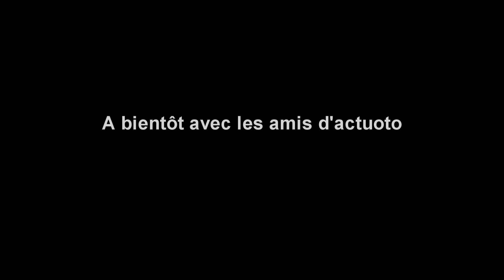Actuoto-Salon : Salon de l'Auto de Montréal 2018 - Stand Formule 1 (2016)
Chams et Ismail sont deux passionnés d'automobiles, de fidèles followers d'actuoto, ils ont eu une idée très intéressante qui est de partager un événement auquel ils vont assister, tout a commencé par là, les voila dans le challenge de produire du contenu pour leur channel favoris de revue automobile.
Le Salon de Montréal est un salon nord américain qui devrait plaire par son originalité et surtout vous montrer un autre visage de l'automobile qui s'adapte au climat de cette région par la présentation de modèles spécifiques...
Suivez les, et suivez nous pour vivre votre passion, notre passion automobile a travers les cultures du monde.